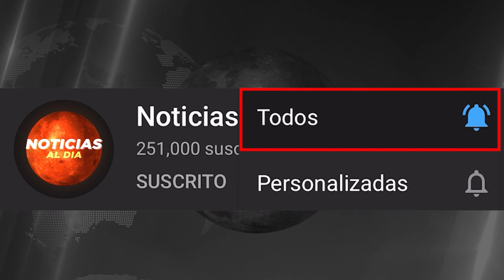FUERTE MENSAJE DE ZELENSKY HOY 09 DE MARZO 2023, NOTICIAS DE LA GUERRA RUSIA Y UCRANIA HOTELES HOY